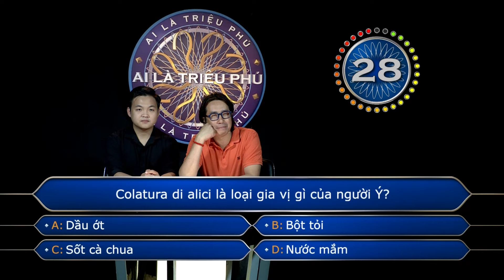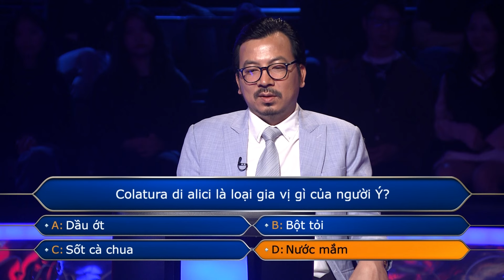Đúng người, đúng thời điểm! | Ai là triệu phú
Phàm những câu hỏi liên quan đến đất nước Ý, người chúng ta nên tìm đến đầu tiên để hỏi chính là nhà báo Trương Anh Ngọc!

Xem thêm các chương trình đặc sắc của VTV3 tại:
Fanpage: